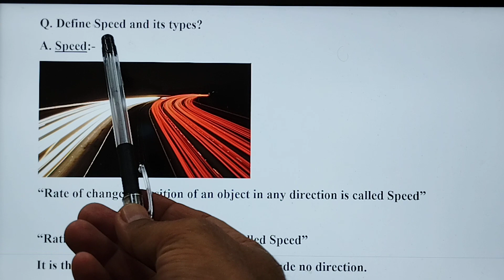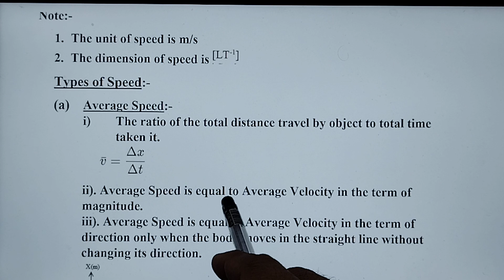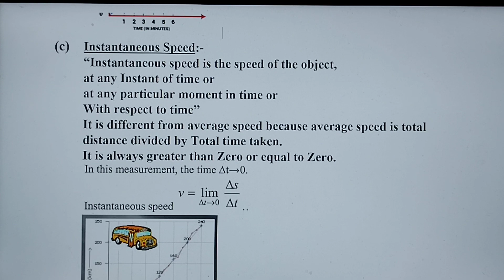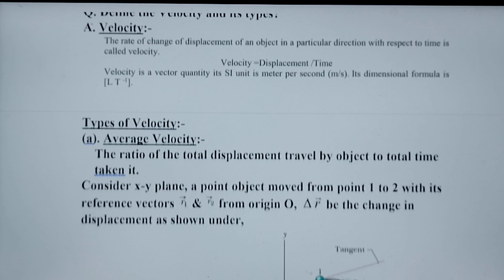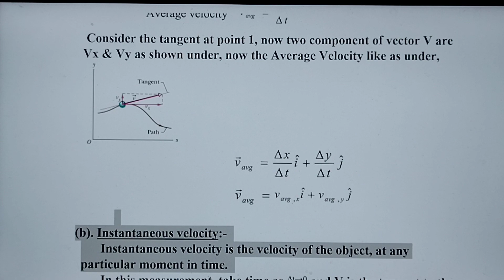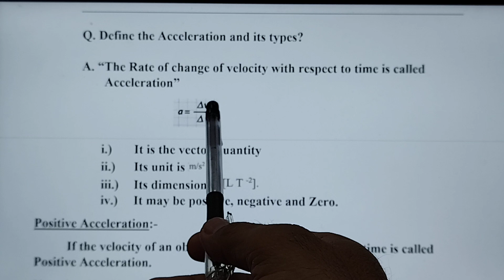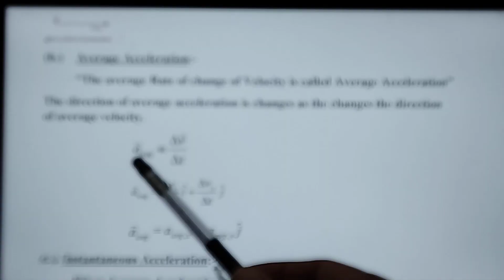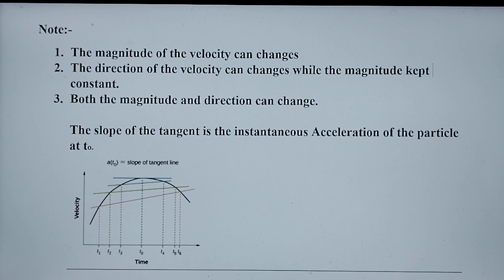Speed with their types, Velocity with their types and Acceleration with their types, Unit#2, Physics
Speed with their types, Velocity with their types and Acceleration with their types in urdu/hindi, Unit#2, Physics, Class 11, Sindh Text board

newbookof physicsclass11sindhtextboard
punjab textbook board#khyberpakhtunkhwa
Pakhtunkhwa Textbook Board (KPTBB),